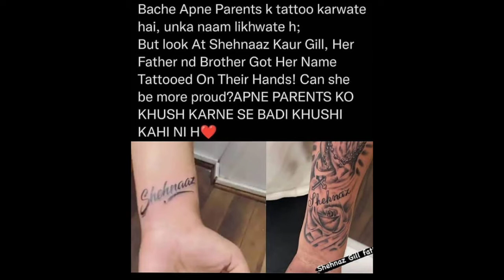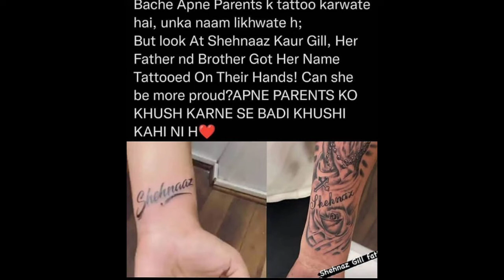Shehnaaz के पापा ने हाथ पर बनवाया शहनाज के नाम का टैटू । पर क्या आप जानते है बोहोत खास है इसके मायने